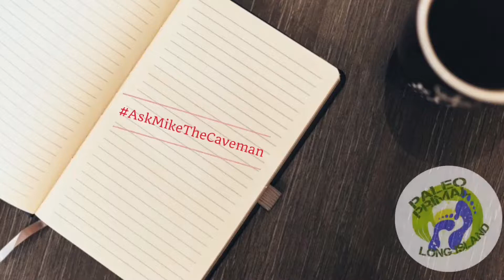Should You Be Eating Snacks? | AskMikeTheCaveman Part 330